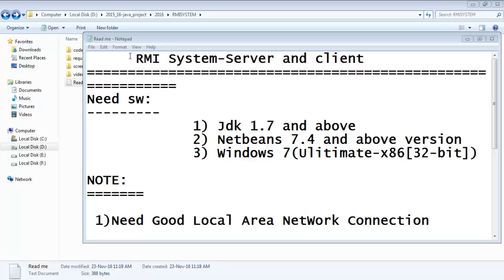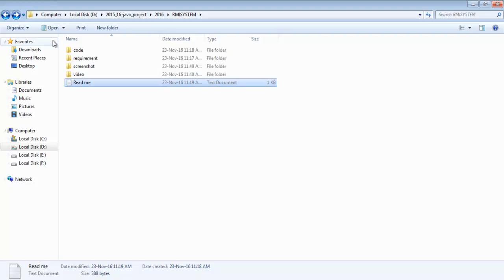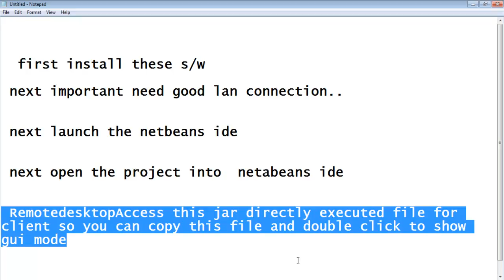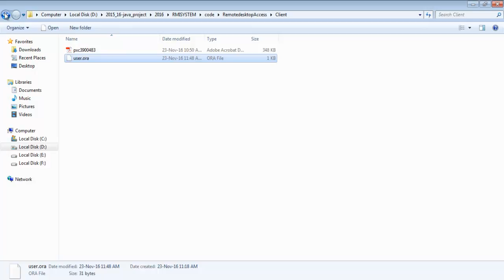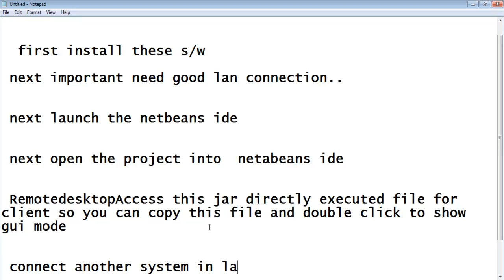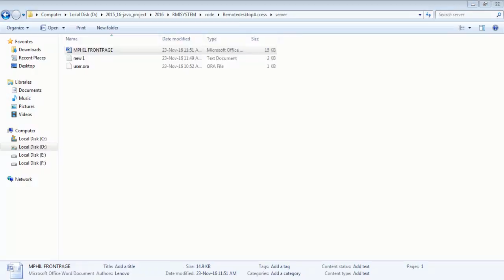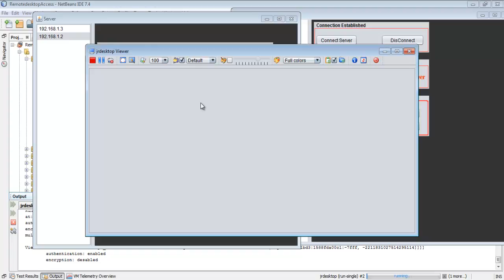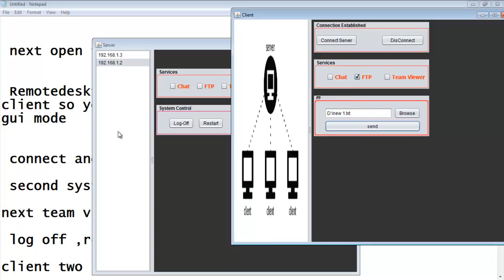RMI System Client Server Projects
Contact Best IEEE Projects